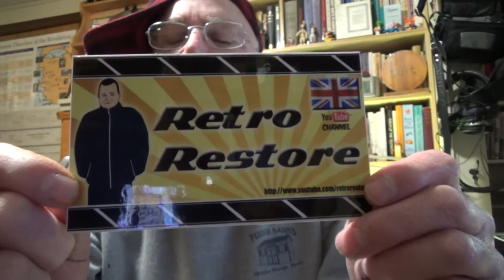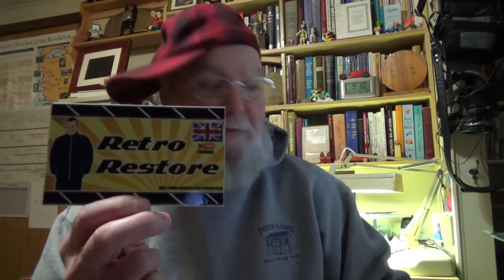Mail call with Martin Retro Restore